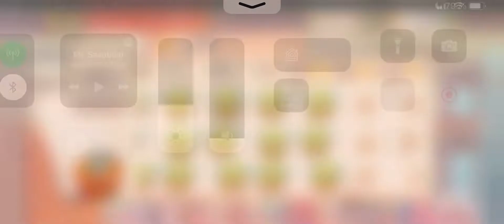Pokémon Café ReMix - Nivel 933